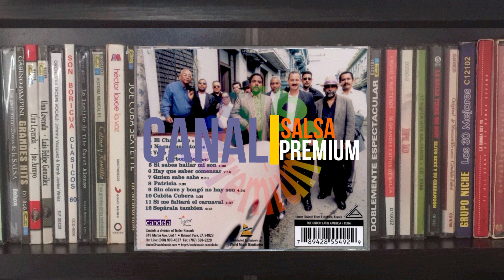🔥SI SABES BAILAR MI SON por ORQUESTA ARAGON - Salsa Premium